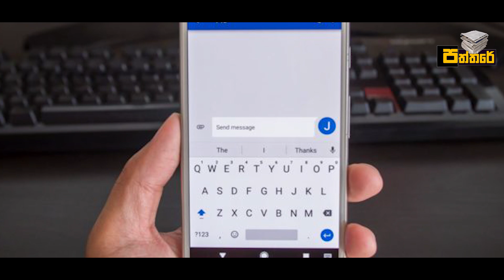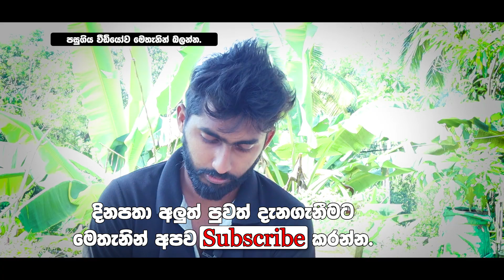ජනාධිපතිගේ නිරීක්ෂණයේ පසු වේරහැරට දෙපාර්තමේන්තුවට අද වුන දේ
ඝෝටාභය ජනාධිපති එක්ක ආයේ සෙල්ලම් දාලා ඉවරයි.මෝටර් රථ දෙපාර්තමේන්තුවට අද සිදු වුන දෙයින් ඇස් උඩ යයි.